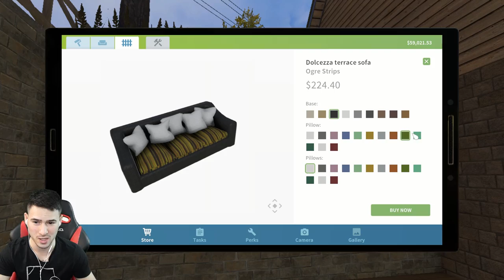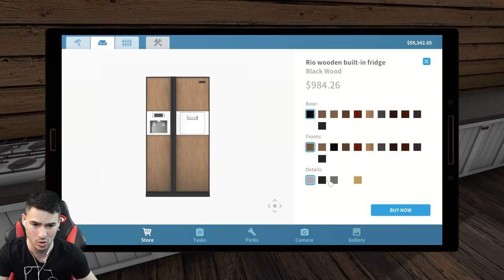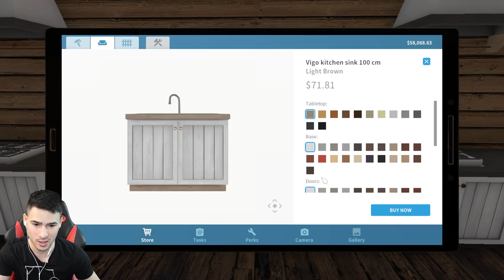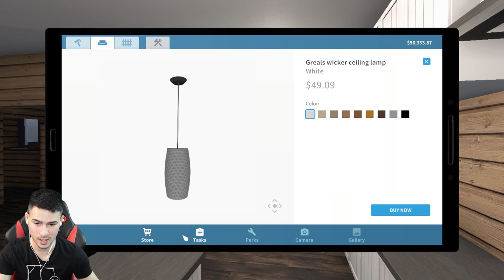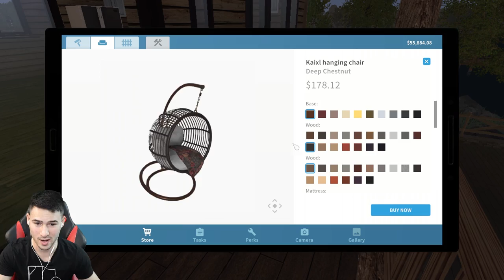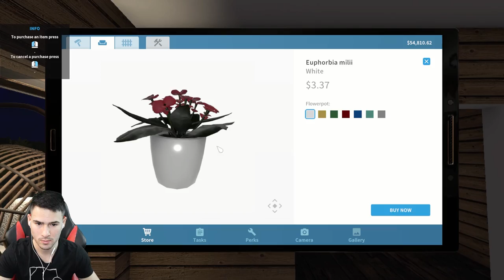ПРАВИМ РЕМОНТ НА КЪЩА КРАЙ РЕКА! СТАНА ТОП 😍